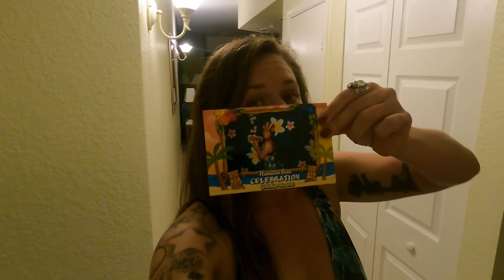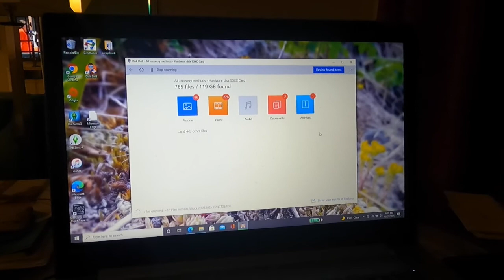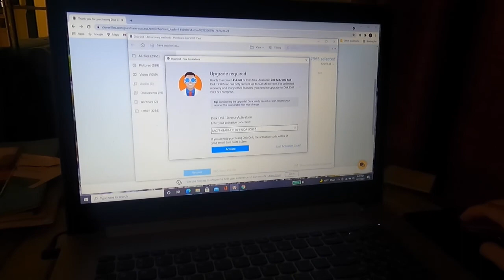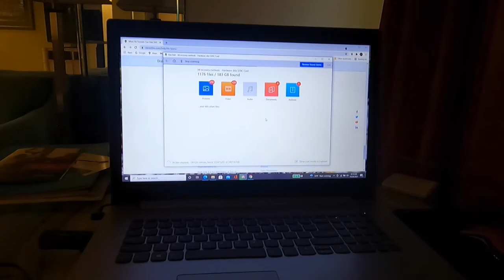Hawaiian luau in Orlando?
I'm finally back in Florida! I arrive at the Mystic Dunes Resort and Golf Club just in time for a Hawaiian luau. Then I make a HUGE rookie editing mistake.

A dream written down with a date becomes a goal. A goal broken down with steps becomes a plan. A plan backed by action becomes reality.

Here is a link to the journals I have for sale on Amazon: